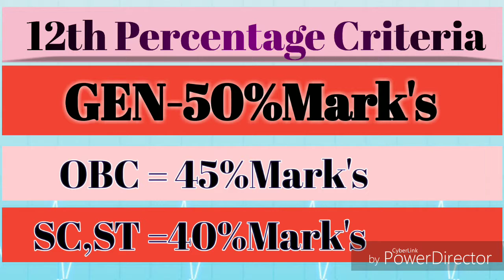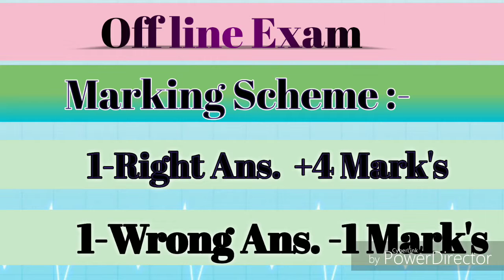all Information of NEET